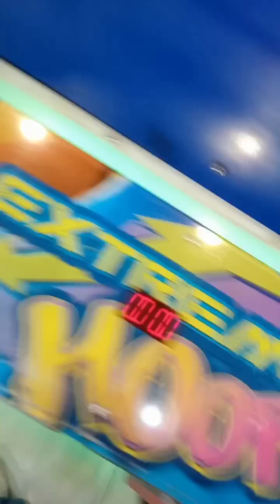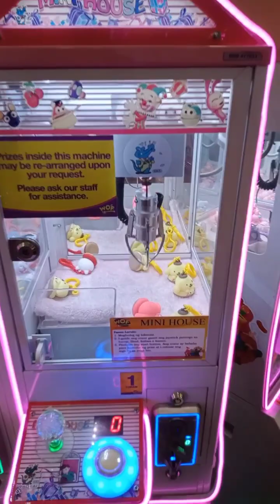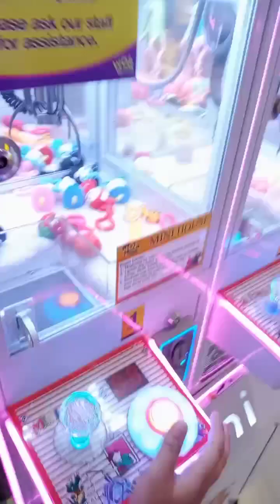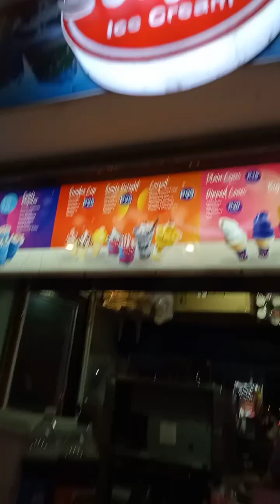ginawang hard court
playing basketball at world of fun